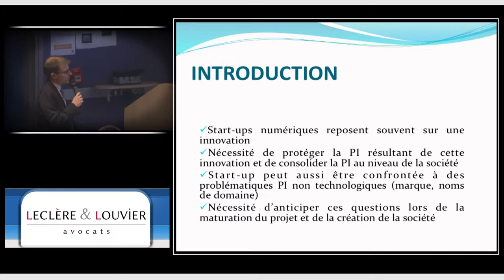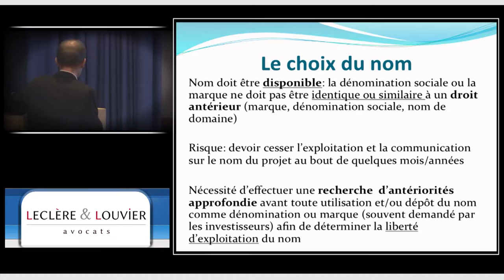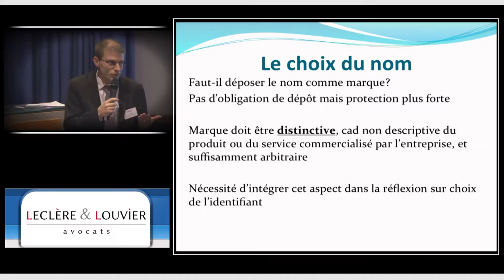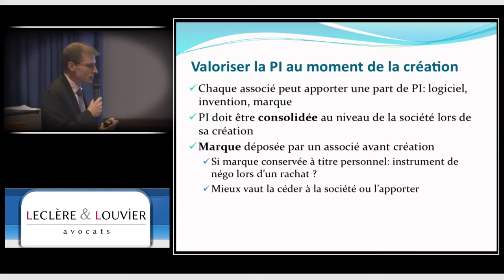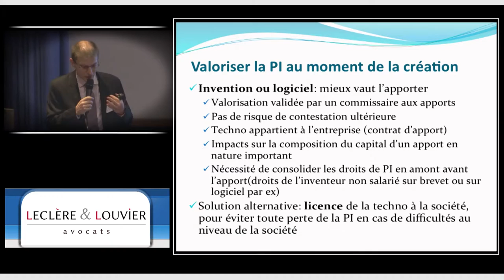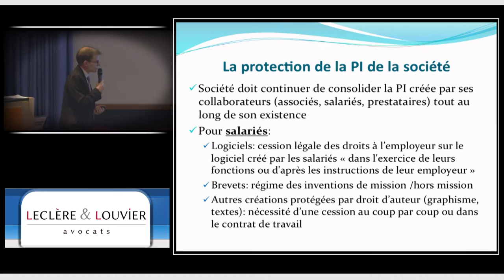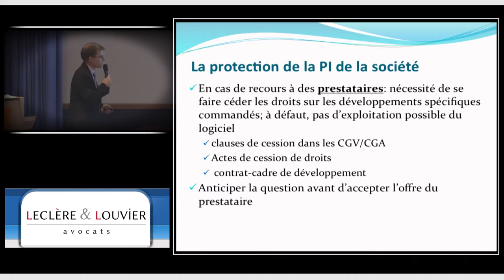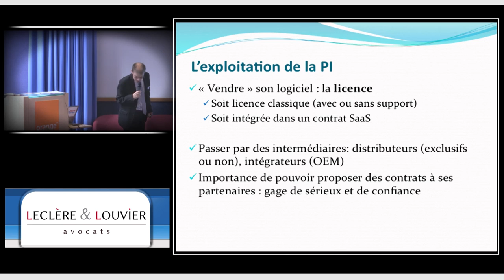« start-up et propriété intellectuelle. »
par Josquin Louvier – SCP Leclere & Louvier

PI et identification de la société : liberté d’exploitation de la dénomination sociale choisie, protection par la marque, choix du nom de domaine vs droits antérieurs.
Les apports de PI à la société : marque (dépôt perso vs au nom de la société), brevets, logiciels ; comment les valoriser tout en respectant l’équilibre prévu entre associés ?
Création et exploitation de la PI après la création : le recours à des prestataires (pb de la remontée des droits, par ex pour logiciel), l’utilisation de technologies de tiers (licences, cessions), les apports des salariés.